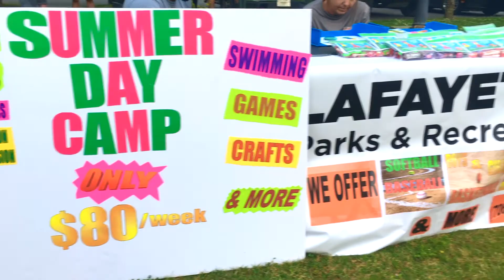City of LaFayette "Hive" presents Music in the Park: For Love Or Money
The City of LaFayette "Hive" host the Music in the Park series during the Summer in downtown LaFayette at Joe Stock Memorial Park. Check out For Love Or Money performing a cover of Ben Harper's "Steal My Kisses" during the May Music in the Park series. Find out more about what there is to do in the City of LaFayette by visiting mycityoflafayettega.org.